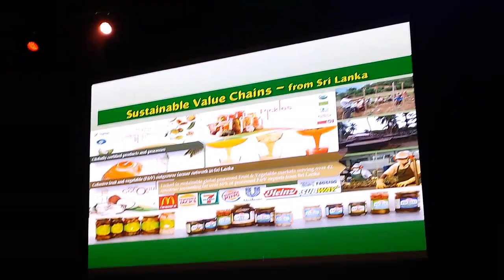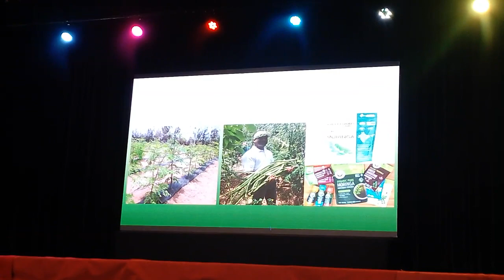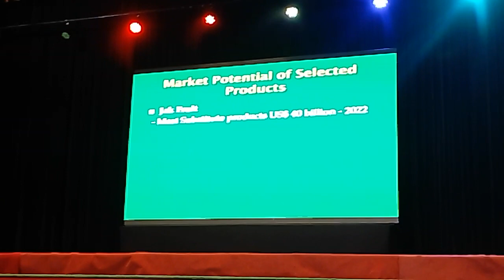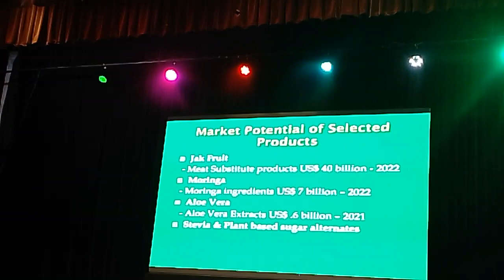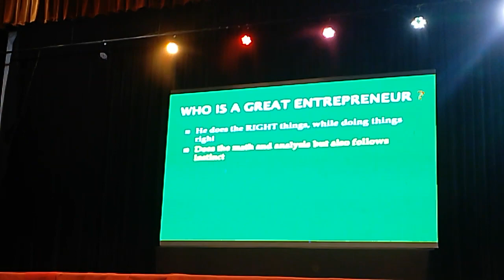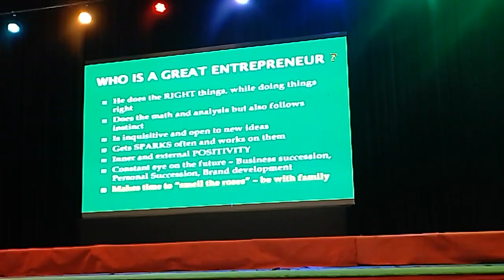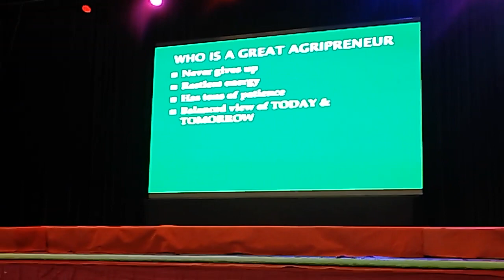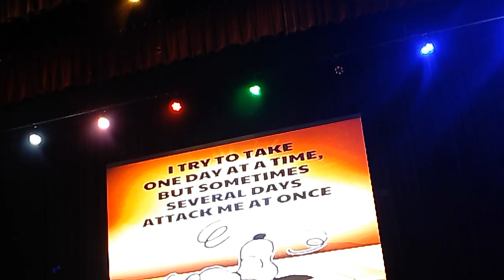කෘෂි නිෂ්පාදනහැසිරීම හා භාවිතාවන්උපයෝගීකරගෙනතාරුණ්‍යටනැගී සිටීමටමේ දේශනයවිසඳුම්දුන්නාද ?ඔබේ අදහස් .